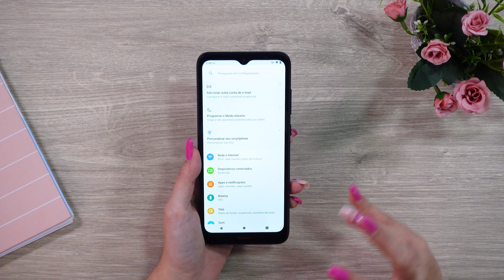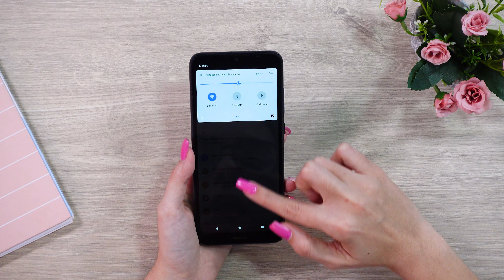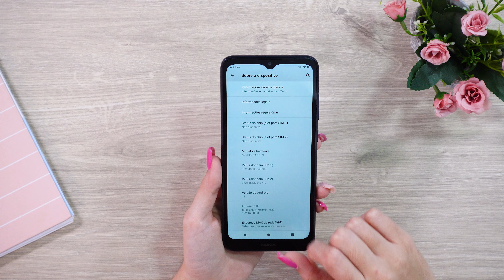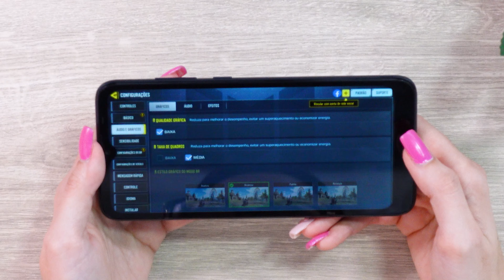NOKIA C20 - O SMARTPHONE BÁSICO e BARATO da NOKIA! UNBOXING E PRIMEIRAS IMPRESSÕES!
📌Nokia C20!

Oi meus amores, nesse vídeo eu trago unboxing e primeiras impressões do Nokia C20 o smartphone básico da Nokia!

📱 SIGA-ME!